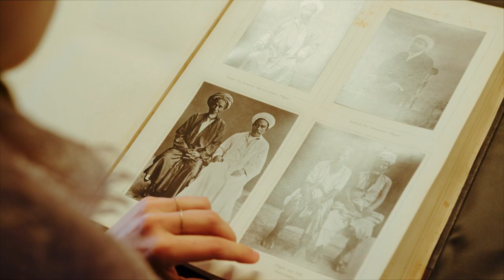Welke invloed hadden de Nederlanders op het religieuze leven, met name op de bedevaart naar Mekka?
Indonesië is het land met de meeste moslims ter wereld. Ooit was het een kolonie van Nederland. Welke invloed hadden de Nederlanders op het religieuze leven, met name op de bedevaart naar Mekka? Face of Science Rukayyah Reichling bestudeert foto’s, film- en geluidsopnames die destijds van de pelgrims en van de heilige stad Mekka werden gemaakt.